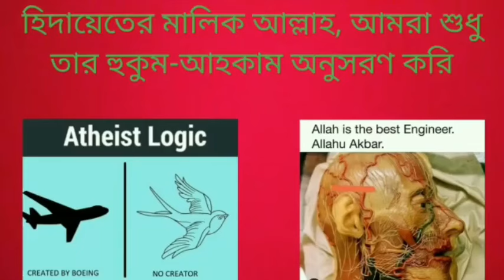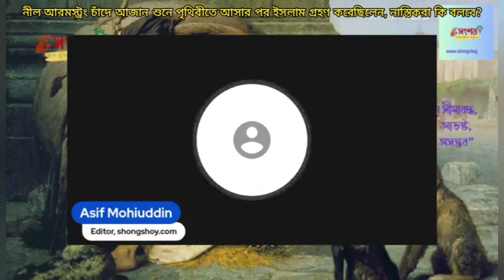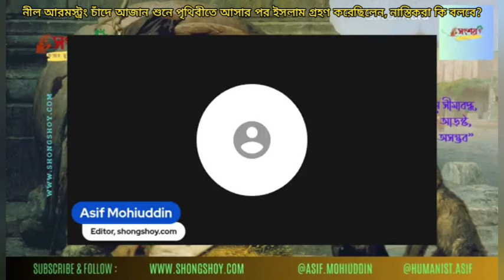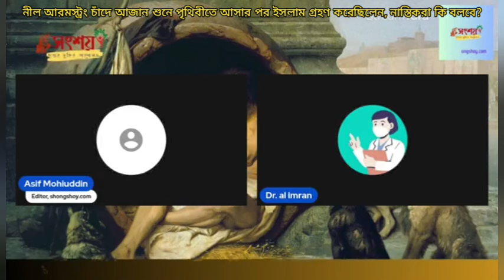নীল আর্মস্ট্রং চাঁদে আযান শুনে পৃথিবীতে ফিরে আসার পর ইসলাম গ্রহণ করেছিলেন, নাস্তিকদের বক্তব্য কি?